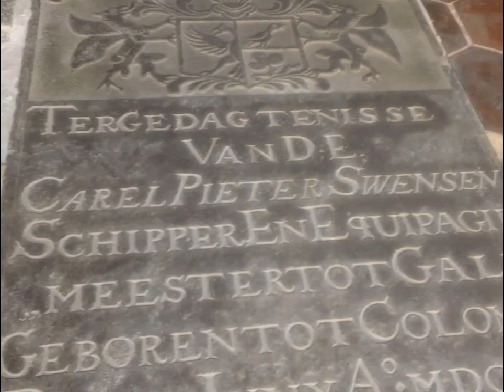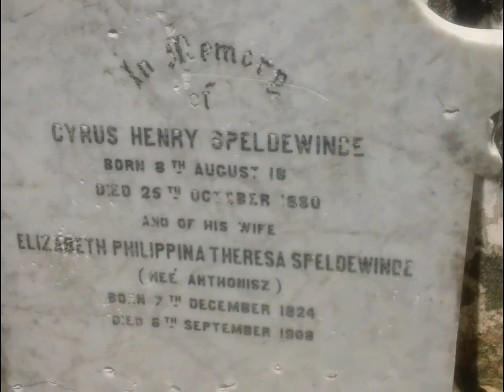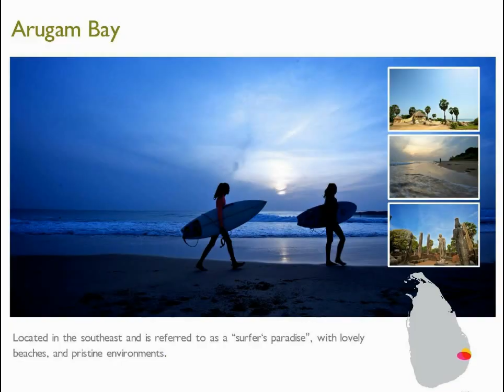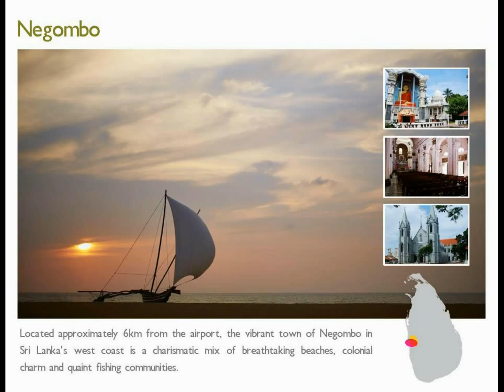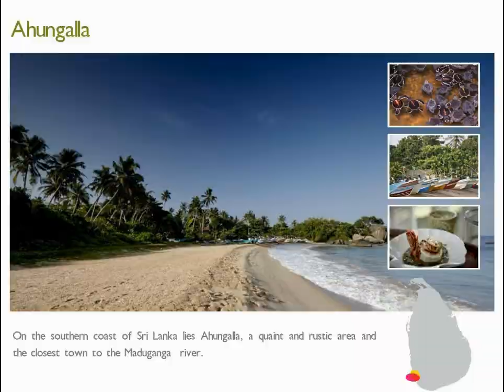Sri Lanka Tourism Chairman top priorities are its people, environment, wildlife, culture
Chairman, Paddy Withana, of the Sri Lanka Tourism Promotion Bureau is very bullish on long term sustainable development as Sri Lanka Tourism recorded 18.1% growth on arrivals with 1.5 million arrivals and expects 2016 to end with a 26% groth to 2.2 million visitors generating over 10% of the country's GDP.  TravelMole Publisher meets with him at his Colombo head office.